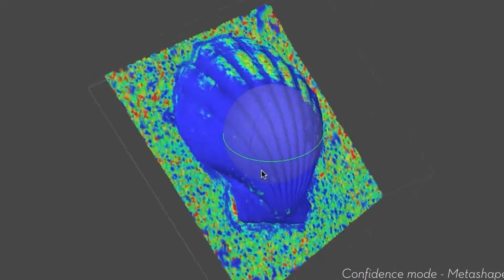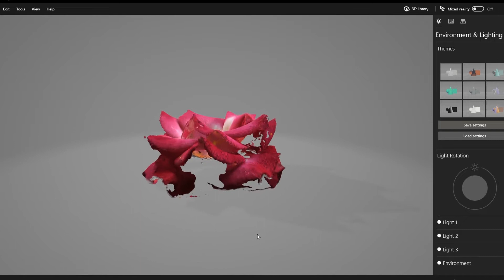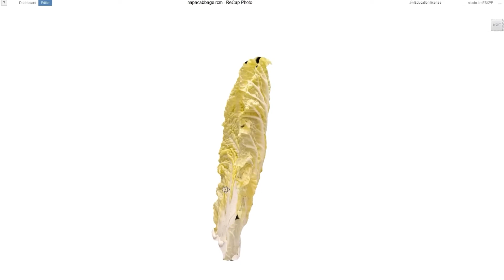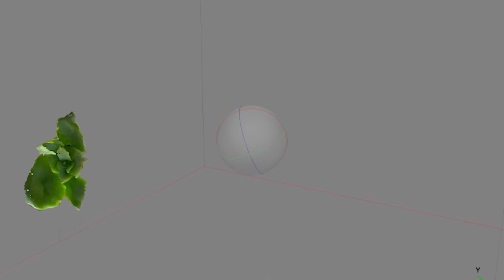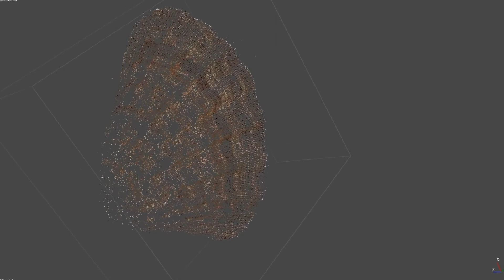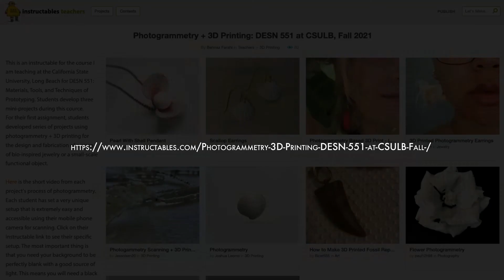Fall 2021 CSULB Teaching- First project: Photogrammetry+ 3D printing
I am teaching at the California State University, Long Beach for DESN 551: Materials, Tools, and Techniques of Prototyping. Students develop three mini-projects during this cource.
For their first assignment, students developed series of projects using photogrammetry + 3D printing for the design and fabrication of a piece of bio-inspired jewelry or a small-scale functional object.